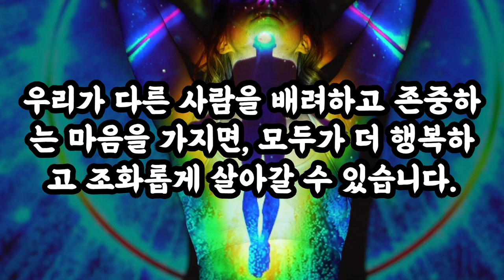삶의지혜‹017›탈무드：일곱 번째의 사람 ＠ 이스라엘 유태인 우화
[일곱 번째의 사람]

옛날에 어떤 랍비가 말했어요. "내일 아침에 여섯 사람이 모여 이 문제를 해결하기로 했습니다."

그런데 이튿날 아침, 일곱 사람이 모였어요. 초청하지 않은 사람이 하나 있었던 거예요. 랍비는 그 불청객을 가려내기 위해 말했어요. "여기에 있을 필요가 없는 사람이 있으니, 그 분은 당장 돌아가시오."

그러자 그들 중 한 사람이 생각해 보더니, 자신이 그 자리에 꼭 있어야 할 유능한 사람임에도 불구하고 벌떡 일어나서 나가 버렸어요.

그 사람은 왜 그렇게 했을까요? 그는 초청받지 않았는데도 잘못 알고 나와 있던 사람이 굴욕감을 느끼지 않게 하기 위해 자신이 나갔던 거예요.

이 이야기는 다른 사람을 배려하는 마음이 얼마나 중요한지를 가르쳐 줍니다. 그 유능한 사람은 자신의 자리를 양보함으로써, 다른 사람의 마음을 보호하고 배려하는 모습을 보여줬어요. 우리도 이렇게 다른 사람의 입장을 생각하고 배려하는 마음을 가져야 합니다. 이는 성경에서도 "네 이웃을 네 자신과 같이 사랑하라"는 가르침과 일치합니다.

우리가 다른 사람을 배려하고 존중하는 마음을 가지면, 모두가 더 행복하고 조화롭게 살아갈 수 있습니다.